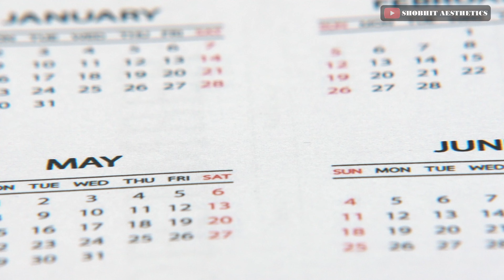2 साल पहले Hair Transplant कराया था | Hair Transplant Patient Testimonial After 2 Years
हमारे चैनल पर आपका स्वागत है! क्या आपने 2 साल पहले हेयर ट्रांसप्लांट कराया था और अब रिजल्ट कैसा है जानना चाहते हैं? तो यह वीडियो आपके लिए है।

इस सार्थक प्रस्तुति में:

1. **हेयर ट्रांसप्लांट का स्मरण:** हम आपको हेयर ट्रांसप्लांट की प्रक्रिया के दौरान के अनुभव के बारे में स्मरण कराएंगे, और जानेंगे कि इस कार्यक्रम में कितना समय लगता है और उस समय की अवधि के बाद आपको क्या अपेक्षाएँ होती हैं।

2. **रिजल्ट की जांच:** अब, 2 साल बाद, हम देखेंगे कि आपके हेयर ट्रांसप्लांट के परिणाम कैसे हैं। हम बताएँगे कि कैसे आपके बाल आज लग रहे हैं, और क्या यह आपके उम्मीदों के अनुसार हैं।

3. **अनुभव के साक्षात्कार:** आपको वास्तविक अनुभव सुनने का मौका मिलेगा, जो बताएंगे कि उन्हें अपने हेयर ट्रांसप्लांट के परिणाम कैसे लगे हैं।

यदि आप अपने हेयर ट्रांसप्लांट के परिणाम के बारे में जानने के इच्छुक हैं, तो इस वीडियो को जरूर देखें।

आपके सवाल या टिप्पणियों को नीचे छोड़ें; हम आपकी मदद के लिए यहां हैं। धन्यवाद।

Dr. Shobhit Gupta
MBBS, M.S., Mch (Plastic & Cosmetic Surgery)
Plastic Surgery and Women Health Care Centre
Address: 5A/165-166, Block 5A, WEA, Karol Bagh, New Delhi 110005

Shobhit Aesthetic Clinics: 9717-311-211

Dr. Shobhit Gupta at Shobhit Aesthetics is committed to providing the best plastic and cosmetic surgery experience to his clients. Dr. Shobhit Gupta who is a gold medalist highly experienced in cosmetic procedures and with his extensive training done throughout the world is ready to solve all your needs in cosmetic surgery. Our center in Karol bagh, New Delhi is full of modern equipment and infrastructure to help you get a perfect shape. We provide high-level care with personal attention to every patient and give 100 % guaranteed and satisfactory results.
We at Shobhit Aesthetics spend our heart and soul to make you smile and dance with joy with the transformation at our center. "Looking good is not very important, it's everything" is our motto. and we follow it sincerely.
Knowledge, experience, and hard work serve our 3 pillars for our success, and Dr Shobhit worships these things, which can be seen very clearly in the results which he offers.
Dr. Shobhit is highly experienced and has performed more than 10,000 surgeries with highly satisfied patients and spreading smiles throughout the world.